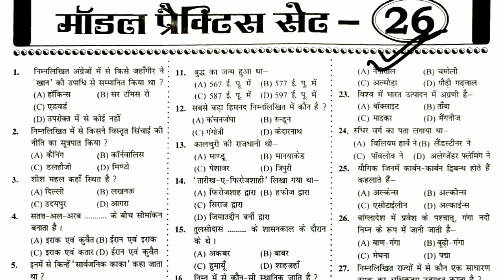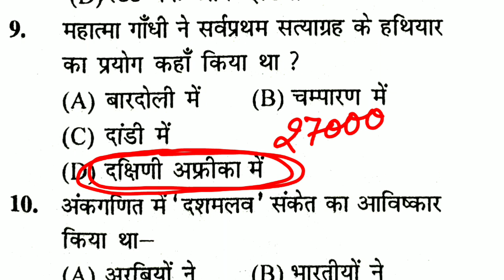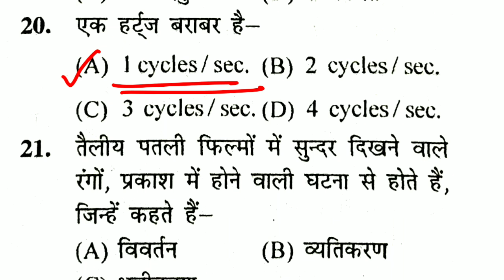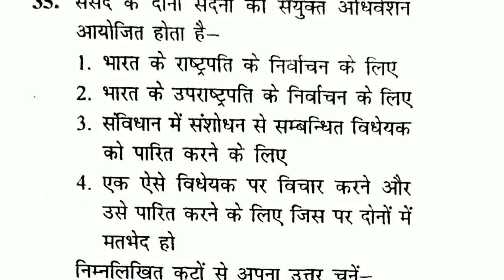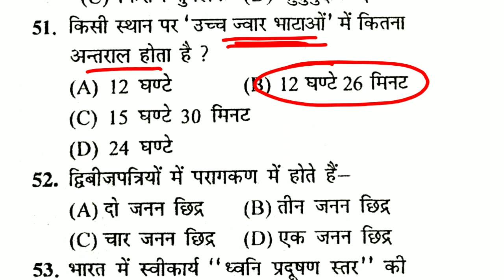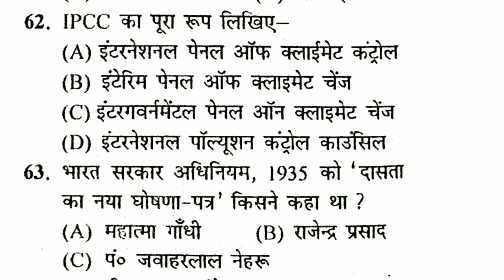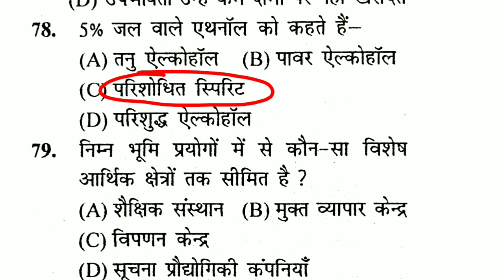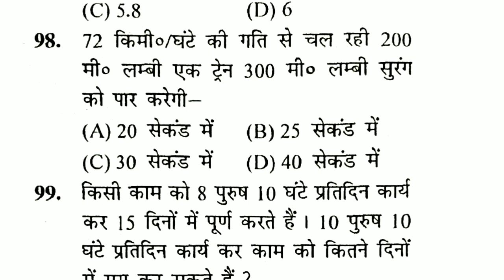बिहार दारोगा न्यू प्रैक्टिस सेट -26 || June में आ रही है New Vacancy, अभी से लग जाओ